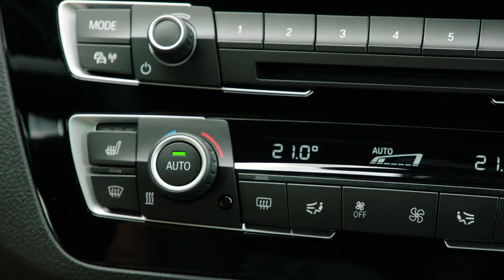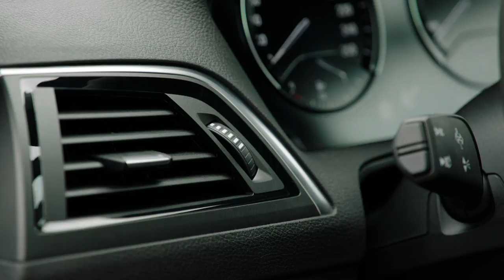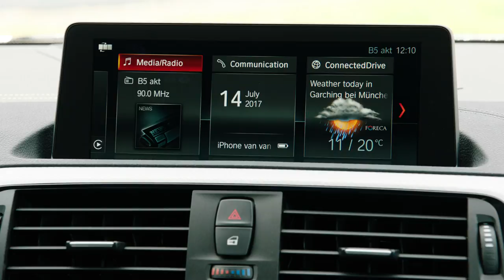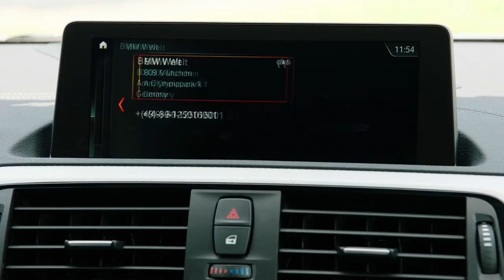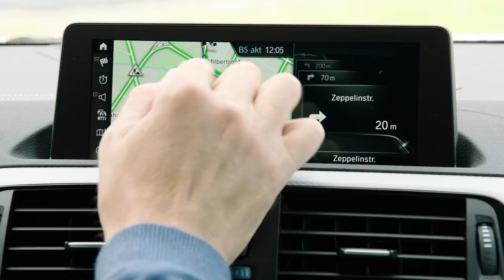2018 BMW M240i Coupe interior design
A more striking design, LED headlights and an all-new interior take sporting flair and quality feel to another new level. The BMW 2 Series Coupe and BMW 2 Series Convertible have raised the bar in the premium compact class in terms of dynamic prowess, aesthetic appeal and emotional richness.